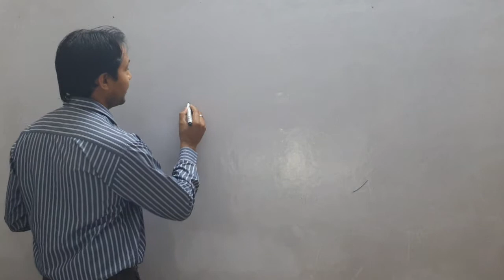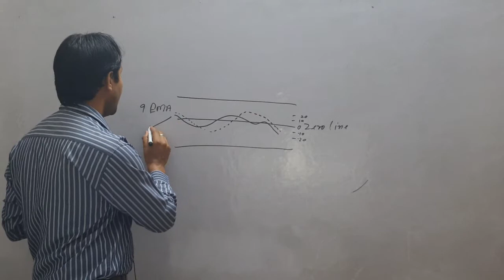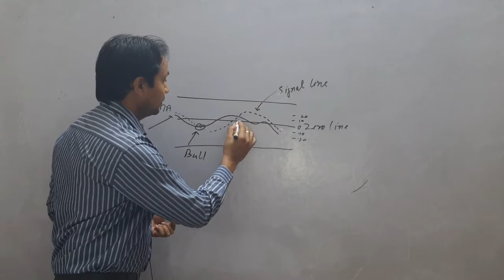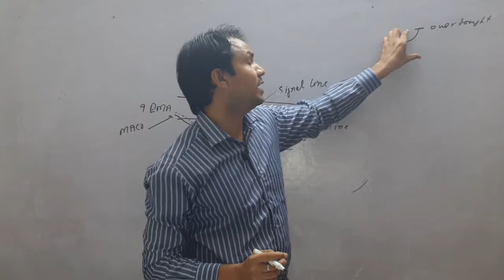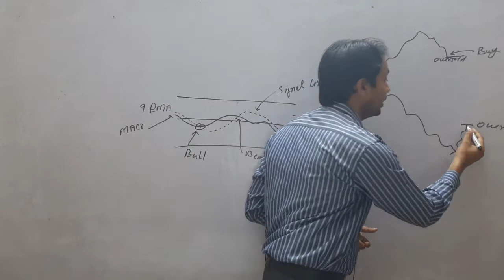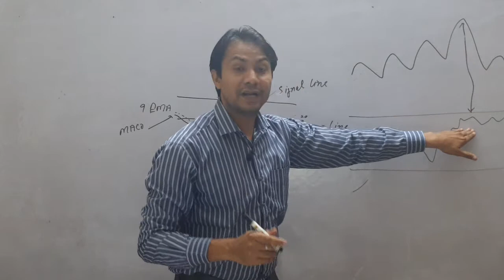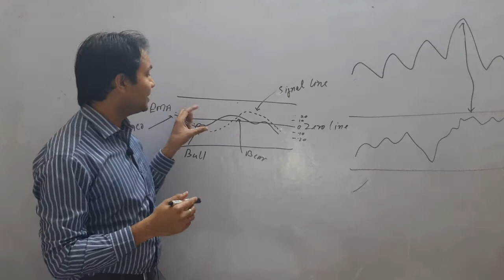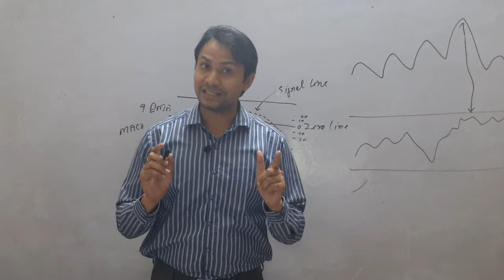#9-3 | MACD Indicator | Momentum indicator | Lagging Indicator | Technical Analysis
MACD is the trend following indicator that based on the relationship between two moving averages.
It can be measure as divergence or convergence between short term moving average and long term moving average in two ways
- Line form
- Histogram form
MACD is calculated with the subtraction of 12 days EMA from 26 days EMA.
There are three lines at chart
- 9 days EMA line which is curved and called as signal line
- MACD curved line
- Centerline or zero line
MACD use in this manner at chart
1. Bullish or bearish MA or Center line crossover
- If MACD move above center line will shows bull move and if below zero shows bear move.
-  If MACD move above 9 days EMA line will shows bull move and if below 9 days EMA shows bear move.
2. Overbought or oversold
- Never go with overbought signal in strong up market and never go with oversold signal in strong down market.
- Go with buy if find oversold market in strong up trend and Go with sell if find overbought market in strong down trend.

3. Positive or negative divergence
- Momentum shows up trend and price shows correction that market will give you buying opportunity.
- Momentum shows down trend and price are going upward that market will give you sell opportunity.
Do use MACD in sideways market. It will give results only in trending market.